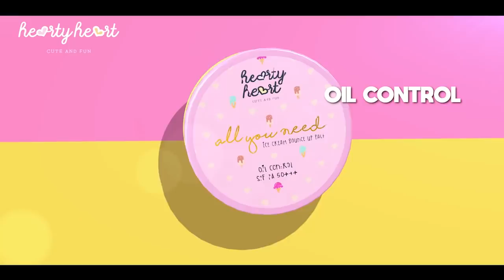အကယ္ဒမီ အိျႏၵာေက်ာ္ဇင္ရဲ ႔ အားနည္းခ်က္၊ အားသာခ်က္ေတြကိုေျပာခဲ့တဲ့ တူမျဖစ္သူ ေမတိုးခိုင္ (႐ုပ္သံ)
■   တီ၀ဲကိုျပင္ေစခ်င္တဲ့ အခ်က္က ဘယ္လိုအခ်က္ေတြျဖစ္မလဲ ...
■   တီ၀ဲဆီက အတုယူခဲ့ရတဲ့ အခ်က္ေတြကေရာ …
■   ေမတိုးခိုင္ေျပာတဲ့ အိျႏၵာေက်ာ္ဇင္ အေၾကာင္း ...